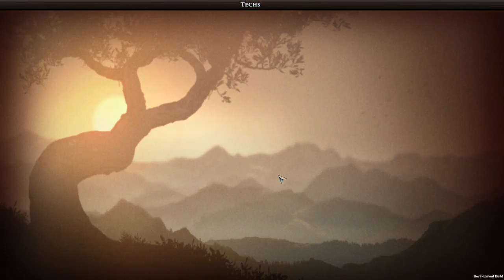Seaside | Ep 8 | OLD WORLD Gameplay!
Conquer the Old World in this historical, epic strategy game from Soren Johnson, Lead Designer of Civilization IV and Offworld Trading Company. Every year is a turn, and each leader is a mere mortal, so your lasting legacy will be the dynasty you leave behind.

Old World
Orders
Orders are a resource used to issue commands across your nation. Instead of moving every unit every turn, as is traditional in 4X games, each unit can be moved as many times as desired, until the player runs out of Orders. There are many other ways to spend this resource: Combat, Construction, Events, Diplomacy, and so on.
Legitimacy
Each ruler must prove that they are worthy of the throne. As you accomplish Ambitions, finish Wonders, and gain renown (as “the Wise” or “the Avenger” or “the Peacemaker”), your Legitimacy increases, granting additional Orders each year and improving your standing with the people.
Succession
Every turn in Old World represents a year, and the rulers are mortals who won’t last forever. They will need to get married and produce an heir to continue their line. When a ruler dies, the heir who takes the throne chooses a new Ambition to make a new name for him/herself.
Events
Old World has a powerful and deep dynamic event system that generates a procedural story for your nation based on your decisions, your accomplishments, and your characters. The game has over 1,000 unique events, many of which are inspired by historical events from the period. These events give characters Memories, Traits, and Relationships, which can then trigger later events, so be careful what you choose.
Ambitions
Your dynasty achieves victory by fulfilling 10 Ambitions, each one more difficult than the last. These Ambitions are dynamically generated from the Events of your game and the desires of your Characters. No two games will ever play out the same way, and the wise ruler will know when to change direction.
Territories
Cities form cohesive blocks of territory, with an urban center and rural hinterlands. Each improvement occupies a single tile, including Wonders and urban buildings, such as Shrines, Amphitheaters, and Garrisons. This territory grows based on where the player constructs improvements and trains specialists on the map.